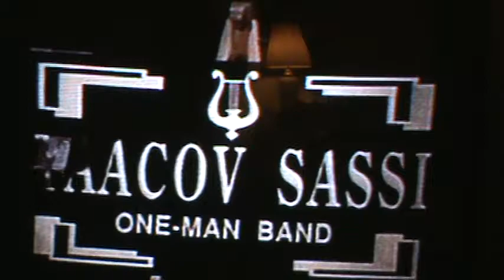Mr. Sassi TV Show '95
Hebrew Songs